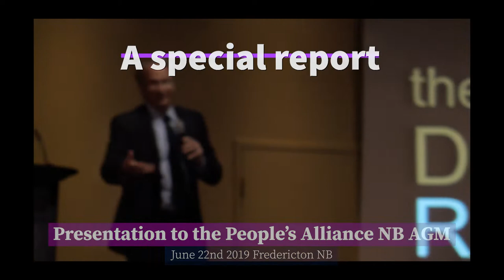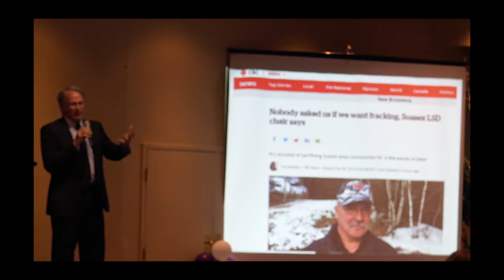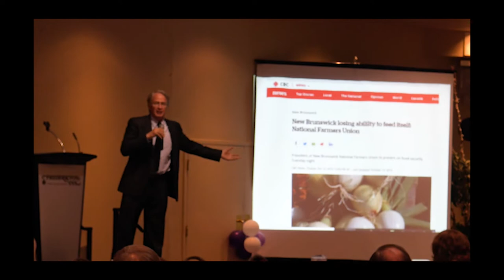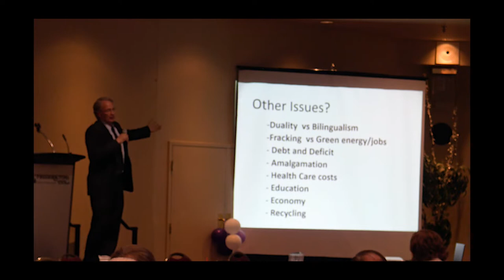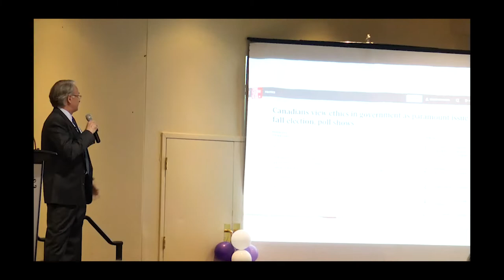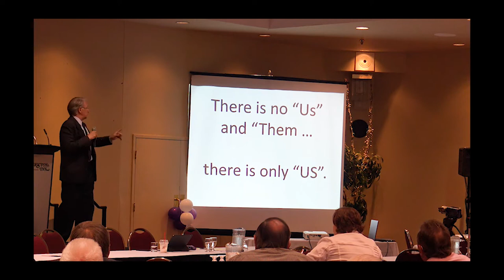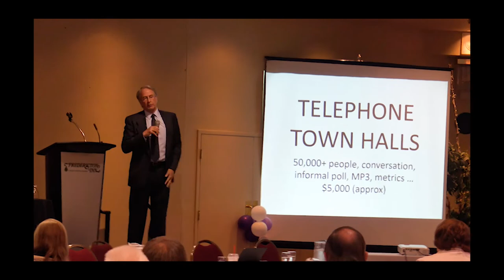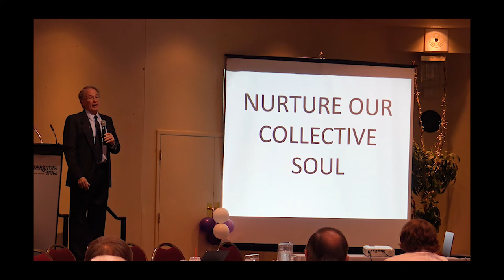Politics can change - A "Dennis Talk" to People's Alliance NB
On June 22nd, 2019 I had the opportunity to speak to the Peoples' Alliance of New Brunswick at their Annual General Meeting. The presentation to the AGM focused on the dysfunction in communities and politics created by mainstream media. It was also an opportunity to suggest strategies for a better collaborative decision making process, and the importance of informed decision makers...like you.

CORRECTION: I say the amalgamation work was done by Lise Ouellette, I am incorrect … it was Jean Guy Finn. Mme. Ouellette did the work on redistribution of constituencies for voting.